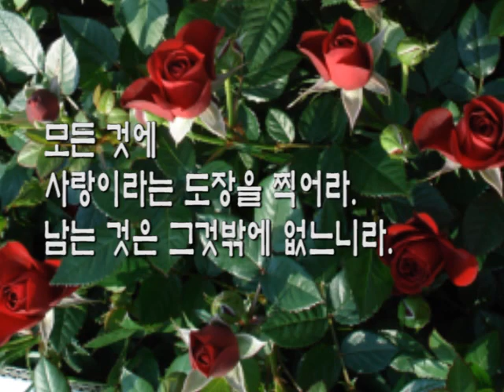0803 사랑이란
집밥 반찬과 스마트 폰을 이용한 영상편집 방법 및
기타 유용한 것들을 담아보려 합니다.